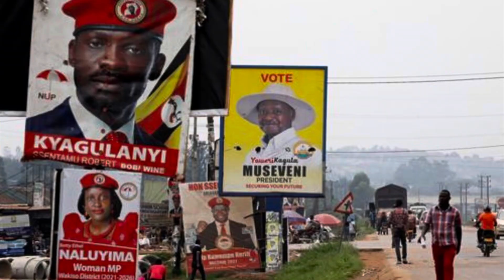BIG BRAIN ENERGY: Ugandan President Yoweri Museveni Blocks Social Media Before They Can Ban Him!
KAMPALA, Uganda (AP) — Ugandan President Yoweri Museveni said Tuesday that his government has shut down social media ahead of a tense election on Thursday, accusing Facebook and unnamed outside groups of “arrogance” after the social network this week removed Ugandan accounts linked to his reelection campaign.

“That social channel you are talking about, if it is going to operate in Uganda, it should be used equitably by everybody who wants to use it,” Museveni said of Facebook in a national address. “If you want to take sides against the (ruling party), then that group will not operate in Uganda.”

Museveni, dressed in a military jacket, said he was “sure the government has closed social media” and apologized to Ugandans for what he called an inconvenience.

Facebook on Monday said it had removed a network of accounts and pages that “used fake and duplicate accounts to manage pages, comment on other people’s content, impersonate users, re-share posts in groups to make them appear more popular than they were.” The network was linked to a government ministry, it said.

There was no immediate Facebook statement in response to the president’s comments.

Many Ugandans said Tuesday that Facebook and WhatsApp were not working. Twitter also appears to have been affected.

There are fears the internet will be shut down on polling day.

“This is unfortunate but it is unavoidable. There is no way anybody can come around and play with our country, to decide who is good, who is bad. We cannot accept that,” Museveni said, adding that he “cannot tolerate this arrogance.”

Museveni, who has ruled Uganda since 1986, has alleged repeatedly that foreign groups are trying to meddle in Uganda’s election, without providing evidence. He has accused his main challenger, the popular singer and opposition lawmaker known as Bobi Wine, of being “an agent of foreign interests.” Wine denies this.

The atmosphere in Uganda is increasingly charged ahead of voting. Police and military personnel now patrol the streets in parts of the capital, Kampala, and the military is in charge of all security operations in the Kampala metropolitan area.

Wine, who insisted Tuesday that his campaign is nonviolent, urged his supporters not to be intimidated by the security forces.

Wine, whose real name is Kyagulanyi Ssentamu, earlier on Tuesday joined other opposition figures in criticizing widespread violence by security forces. He told reporters that soldiers raided his home Tuesday morning, arrested a security guard and beat two gardeners badly.

“The terror, frankly, is unprecedented,” said Kizza Besigye, a veteran opposition leader who challenged Museveni in four elections. “Violence, terror seem to be scaled up with every coming election. This election has witnessed untold violence. It gets worse and worse by the day.”

The army spokeswoman did not respond to a request for comment. The police spokesman was unavailable.

At least 54 people were killed in Kampala and other parts of the country in November as security forces put down riots provoked by the arrest of Wine for allegedly violating campaign regulations aimed at preventing the spread of the coronavirus.

Those deaths form a critical part of Wine’s petition to the International Criminal Court to investigate alleged acts of torture, mutilation and murder of civilian protesters by security forces.

The leading opposition candidates said they had launched a concerted effort to protect against vote-rigging at polling stations. They are urging their supporters to stay within 100 meters of polling stations rather than return home as the electoral commission is demanding. That means potential confrontations with security forces.

Ugandan authorities have asserted an urgent need to prevent the spread of the coronavirus in imposing restrictions on presidential candidates, including a ban on campaigns in Kampala and other urban areas.

Many among Wine’s campaign team are now in detention. Wine has been arrested many times and sometimes beaten in the past year for alleged offenses such as disobeying lawful orders. He has not been convicted of any charges.

Uganda’s 76-year-old president has defied calls for his retirement, saying he has been elected many times by Ugandans who love him.

Ugandan polls are often marred by allegations of rigging. The country has never seen a peaceful transfer of power since independence from Britain in 1962.

big brain energy, ugandan president, uganda president, ugandan president interview, yoweri museveni, yoweri kaguta museveni, yoweri museveni documentary, blocks social media, ugandan president blocks social media, kampala, social media, facebook, bobi wine, bobi wine today, uganda election 2021, Kyagulanyi Ssentamu, Kizza Besigye, International Criminal Court, violence or hate speech